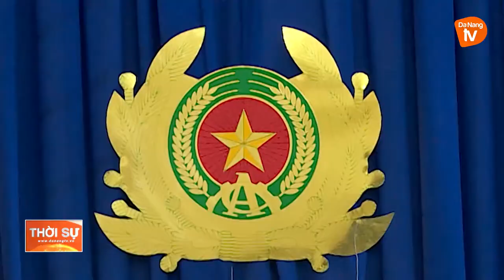GIÁM ĐỐC CÔNG AN THÀNH PHỐ KIỂM TRA CÔNG TÁC PHÒNG, CHỐNG DỊCH